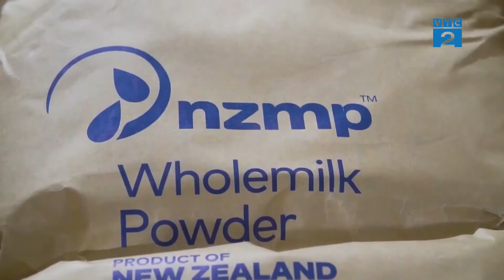[Góc nhìn Người tiêu dùng] Kem Tràng Tiền 35 - Bền bỉ thương hiệu Việt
Tìm hiểu ngay 👇👇👇
Phát lại: 9h15 và 14h00 hôm sau